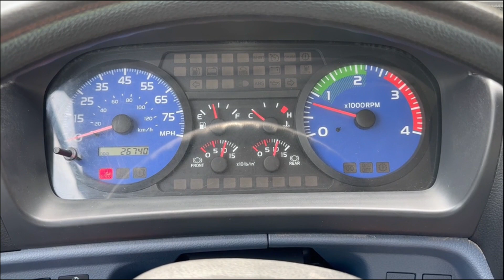2006 HINO 338 For Sale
Only 26,000 Miles * Hooklift with Container * Pre Emission * Lift Axle
2006 Hino 338, Hino Diesel 260hp Pre Emission, Eaton Fuller 6 Speed, 12,000 Front, 20,000 Lift Axle, 21,000 Rear, Spring Ride, 228" Wheelbase, Stellar Shuttle Hooklift, Hydraulic Tarp, 16' Container with Two Way Gate, Delivery Available, Original Miles Are Only 26,738

DELIVERY RIGHT TO YOUR DOOR